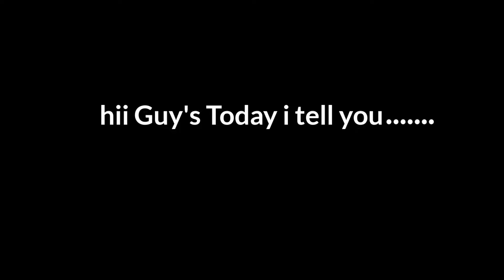𝐓𝐡𝐞 𝐒𝐞𝐜𝐫𝐞𝐭 𝐒𝐭𝐫𝐞𝐧𝐠𝐭𝐡 𝐎𝐟 𝐘𝐨𝐮𝐭𝐮𝐛𝐞𝐫𝐬🤫||𝐘𝐨𝐮𝐭𝐮𝐛𝐞𝐫𝐬 𝐒𝐞𝐜𝐫𝐞𝐭 𝐑𝐞𝐯𝐞𝐚𝐥𝐞𝐝 🤯🥷😵